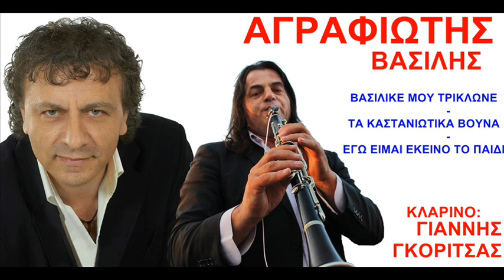ΒΑΣΙΛΙΚΕ ΜΟΥ ΤΡΙΚΛΩΝΕ - ΤΑ ΚΑΣΤΑΝΙΩΤΙΚΑ ΒΟΥΝΑ - ΕΓΩ ΕΙΜΑΙ ΕΚΕΙΝΟ ΤΟ ΠΑΙΔΙ - ΙΤΙΑ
ΑΓΡΑΦΙΩΤΗΣ ΒΑΣΙΛΗΣ
ΓΙΑΝΝΗΣ ΓΚΟΡΙΤΣΑΣ
ΒΑΣΙΛΙΚΕ ΜΟΥ ΤΡΙΚΛΩΝΕ
ΤΑ ΚΑΣΤΑΝΙΩΤΙΚΑ ΒΟΥΝΑ
ΕΓΩ ΕΙΜΑΙ ΕΚΕΙΝΟ ΤΟ ΠΑΙΔΙ
ΙΤΙΑ ΣΟΛΟ